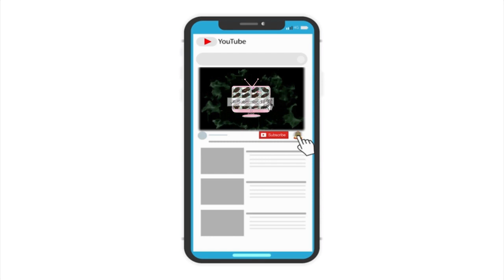NUEVO IDEAS DE TRENZAS PARA HACER PEINADOS FACILES Y RAPIDOS Y HERMOSOS PARA NIÑAS Y MOJIRES #2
PEINADOS FÁCILES Y BONITOS PARA EL VERANO EN  MINUTOS PARA NIÑAS ^_^!

Ver en este video tutorial mira un de los mejores peinados mas faciles y bonitos para 2020.

Peinados faciles y rapidos para ninas chicas y mojeres, mira como hacer mas hermosos peinados para la escuela y fiestas y trabajo y todas las occaciones.

Nuevo peinados con trenzas y recogidos para cabello largo y mediano y corto de moda 2020 !!

Los mejores peinados para 2020
Para elegir el peinado que más te favorezca es importante considerar varios factores, cómo puede ser la forma de tu cara, o hasta el todo de la piel. Aquí podrás encontrar algunas ideas para hacerte con el peinado ideal: